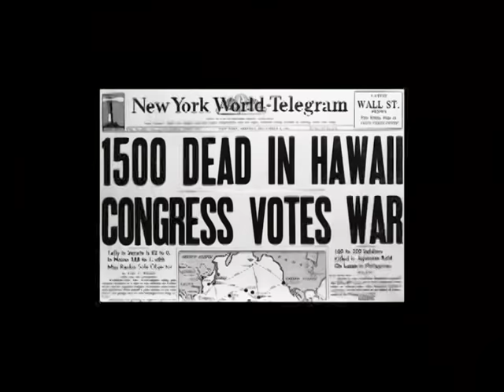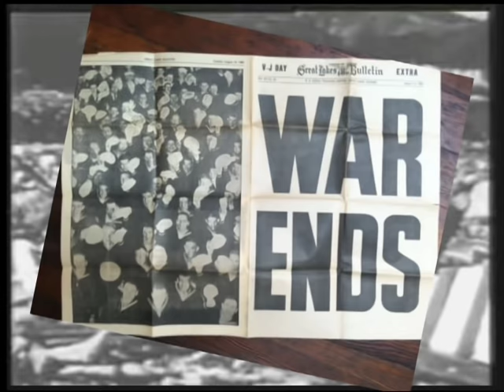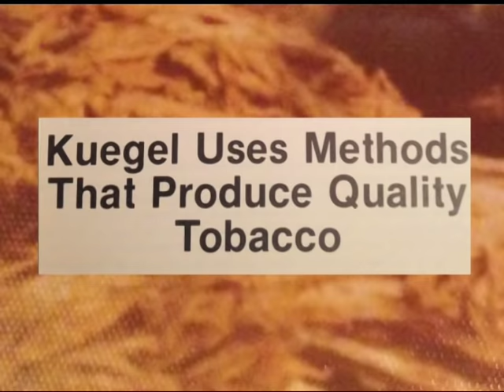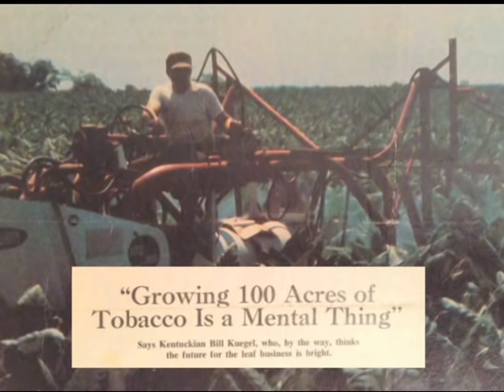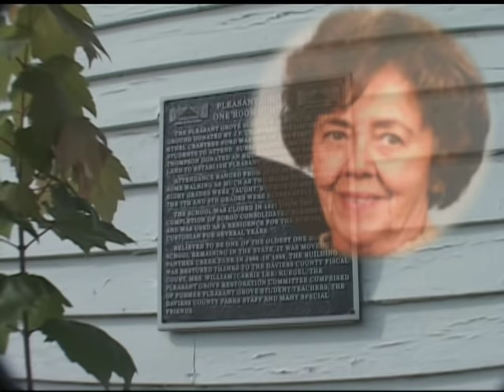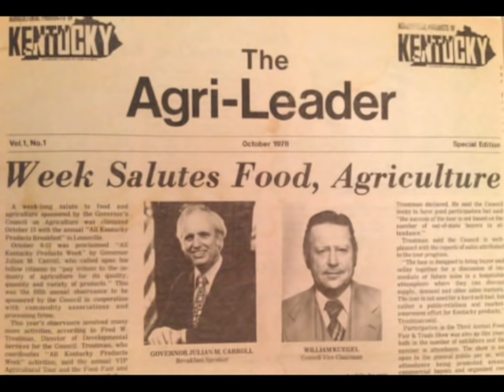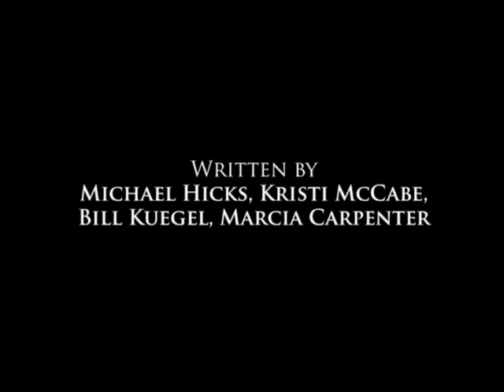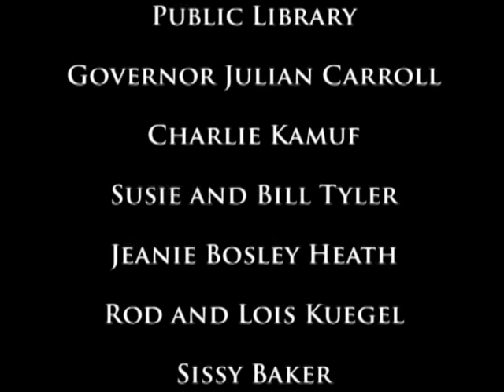Bill Kuegel : The Making of An American Man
The story of Owensboro/Daviess County, Kentucky, Bill Kuegel. The Making of an American Man...